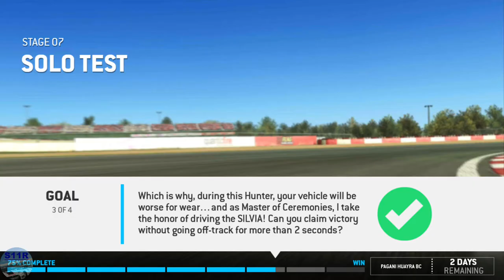Real Racing 3–Motorfiesta 2–Stage 7 (Solo Test)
00:00 | Real Racing 3–Motorfiesta 2–Stage 7 (Solo Test)
00:17 | 7.1 Circuit de Catalunya National Circuit(Speed Record)
01:57 | 7.2 Circuit de Catalunya GP Circuit(Speed Snap)
03:13 | 7.3 Circuit de Catalunya GP Circuit(Hunter)
05:42 | 7.4 Circuit de Catalunya National Circuit(Autocross) (1st attempt)
05:55 | Tires 4th upgrades
06:19 | 7.4 Circuit de Catalunya National Circuit(Autocross) (2nd attempt)
06:54 | 7.4 Circuit de Catalunya National Circuit(Autocross) (3rd attempt)
07:33 | 7.4 Circuit de Catalunya National Circuit(Autocross) (4th attempt!)
07:59 | 7.4 Circuit de Catalunya National Circuit(Autocross) (5th attempt!!)
08:53 | Stage 7 Complete

Cars: Pagani Huayra BC

My Settings:
Steering Assists: Off
Brake Assist: Off
Traction Control: Off